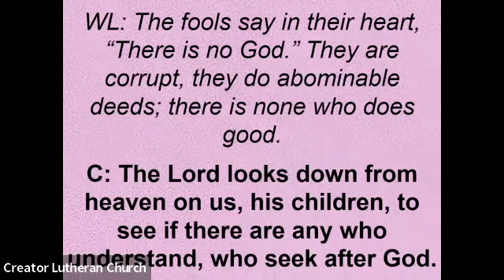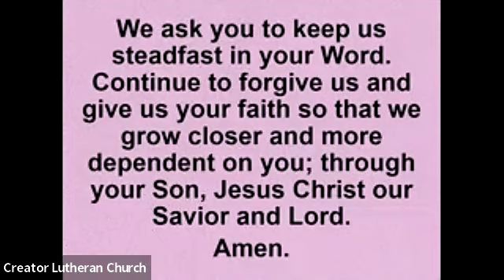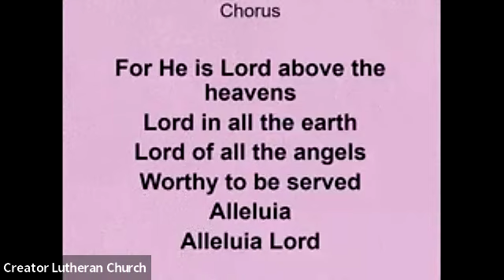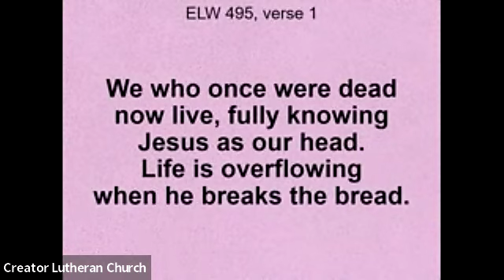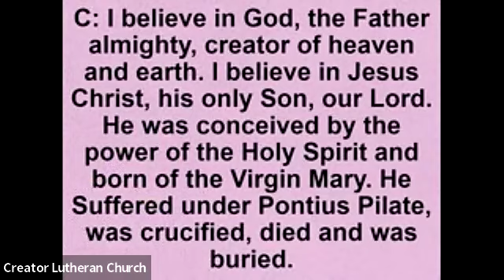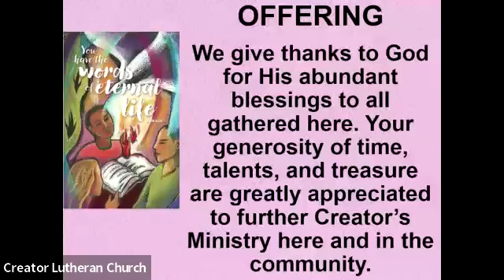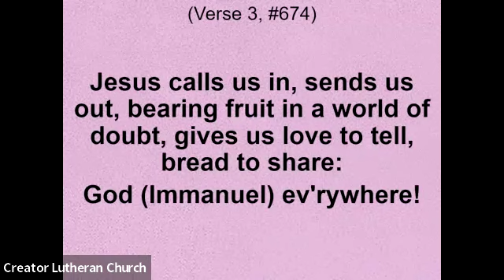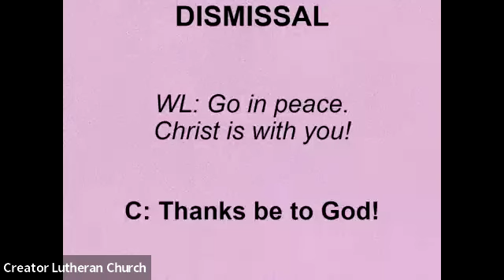Sunday Morning Worship August 25 2024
Sermon by PastorHoracio Castillo

Permission to podcast/stream the music in this service obtained from One License, License R-196327.

Additional permissions: CCLI copyright License A-1519037 and Streaming License 20131125.